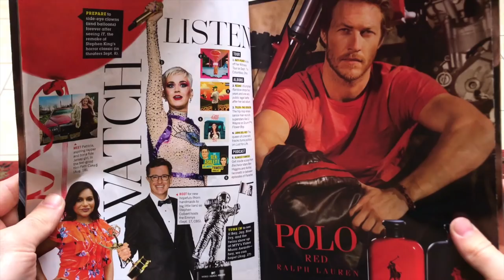6 Skate Tricks Over a Tennis Net!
Tennis Nets are hard to skate over